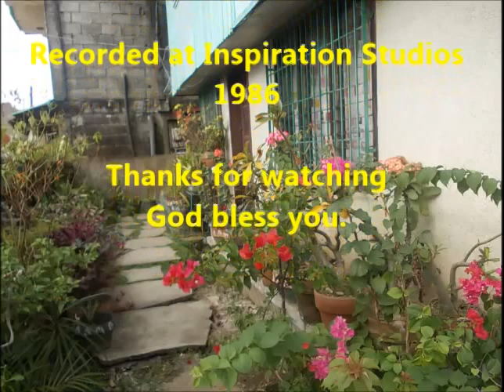In the Garden - Gerry Desjardins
From the album All For Him 1986